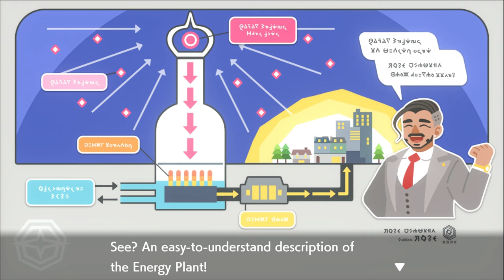MA TAHAN OLLA PARIM! (Pokemon Sword)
Möödunud aasta viimastel nädalatel salvestasime terve portsu erinevaid videoid. Iroonilisel kombel sattusid failid aga lõksu ühte arvutisse, mida on pikalt vaevanud vesijahutusneedus! Järgnevatel nädalatel jõuavad teieni mitmed 2019. aasta parimate ja/või märkimisväärsemate videomängude salvestised.

Otsa teeb lahti Pokemon Sword. Võitlusloomakeste kogumisest pajatav seeria on lõpuks ometi jõudnud Nintendo Switchile ning nüüd üritamegi selgeks teha, kas internetis aset leidnud torisemistel on tõepõhi all või mitte.